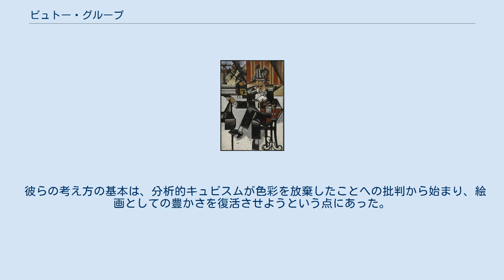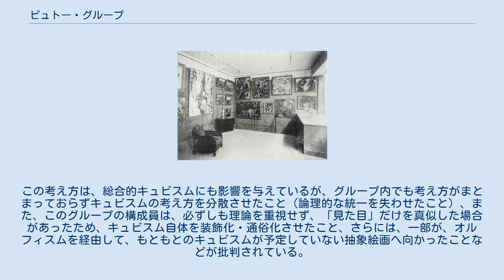ピュトー・グループ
ピュトー・グループ（ピュトー派、Puteaux Group）とは、キュビスムを志向したグループの名称。
おおむね、1910年から1914年（第一次世界大戦開始）まで存在した。
 その名前は、ピカソとジョルジュ・ブラックのアトリエ「洗濯船」（Bateau Lavoir, Rue Ravignan, Montmartre; モンマルトル・ラヴィニャン街のバトー・ラヴォワール）に対抗するかのように、パリ郊外のピュトーに集ったことに由来する。
ピュトーには、当時、レイモン・デュシャン＝ヴィヨン、フランティセック･クプカ、ジャック･ヴィヨンらのアトリエが集中していた。
 所属した主要な画家は、以下の通り。
 1925年のセクション・ドールの展覧会 彼らはまた、みずからをセクション・ドール（黄金分割、Section d'Or）とも呼び、1912年には、同名の展覧会を開催し、同名の雑誌（1号限り）を発行した。
 彼らの考え方の基本は、分析的キュビスムが色彩を放棄したことへの批判から始まり、絵画としての豊かさを復活させようという点にあった。
この考え方は、総合的キュビスムにも影響を与えているが、グループ内でも考え方がまとまっておらずキュビスムの考え方を分散させたこと（論理的な統一を失わせたこと）、また、このグループの構成員は、必ずしも理論を重視せず、「見た目」だけを真似した場合があったため、キュビスム自体を装飾化・通俗化させたこと、さらには、一部が、オルフィスムを経由して、もともとのキュビスムが予定していない抽象絵画へ向かったことなどが批判されている。
これらの点については、特に、ピュリスムが批判している。
 このグループの著作の面における成果としては、メッツァンジェとグレーズによる『キュビスムについて』（1912年）を挙げることができる。